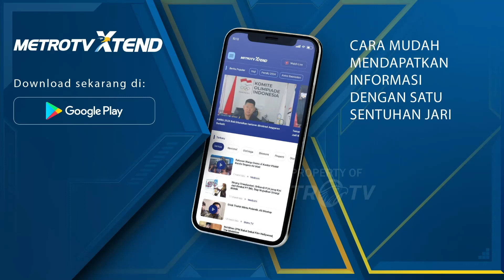Warga Eks Kampung Bayam Tetap Bertahan Di Tenda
MetroTV, Sebanyak 11 KK warga ek Kampung Bayam masih tinggal dan mendirikan tenda di sekitar Jakarta International Stadium di Jakarta Utara. Meskipun warga telah diberikan tenggat waktu oleh pemerintah untuk pindah pada Jumat namun warga menolak alasan warga menolak.